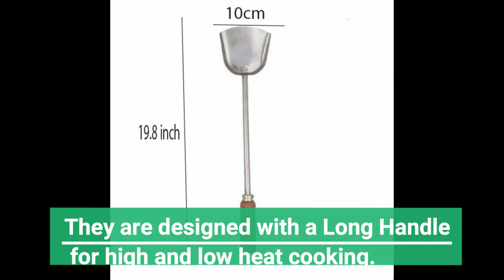faas Steel Chinese Palta with Chiness Ladle with Wooden Handle Kitchen Tool Set